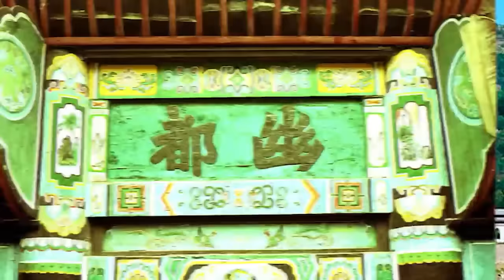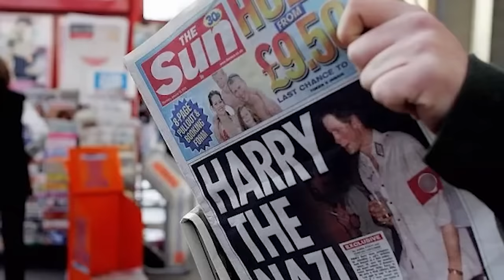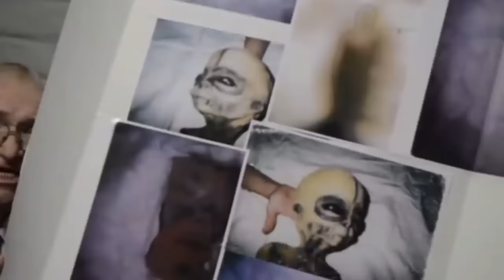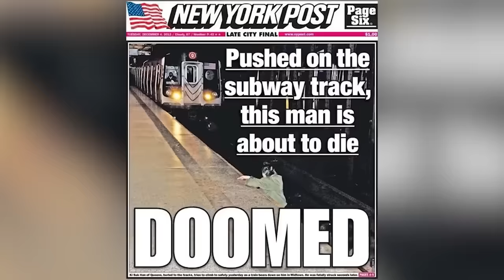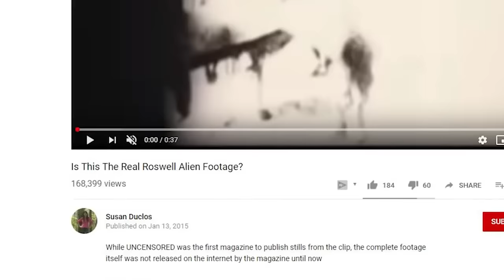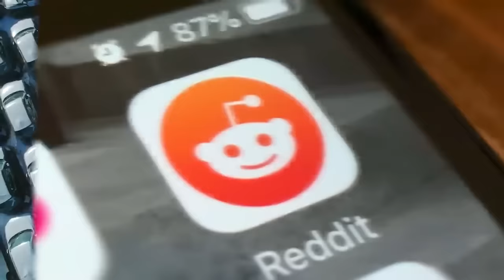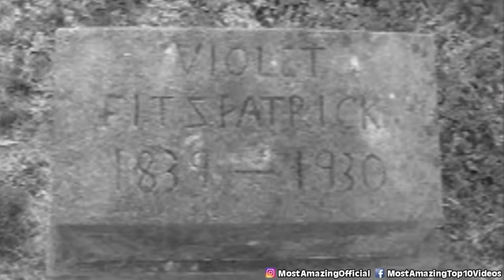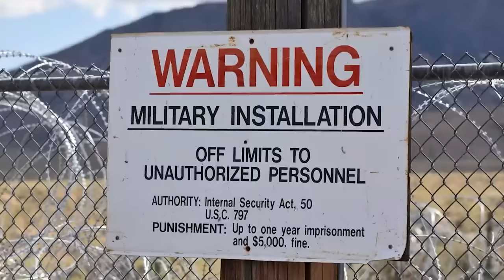Photos That Have Finally Been Revealed To The Public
Photos That Have Finally Been Revealed To The Public | The Complete Series

These photos have been locked away in storage for decades now never seeing the light of day until now. Today, we're going to expose these photos to you guys once and for all. So sit back and binge all of the most secret photos to ever exist and wonder how our youtube channel got a hold of these classified documents for you guys.